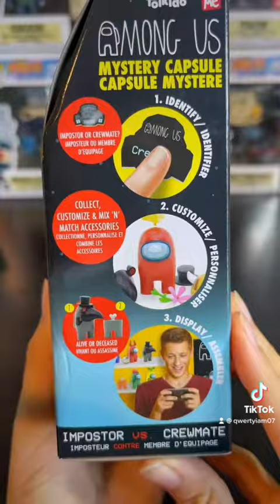Among us mystery capsule